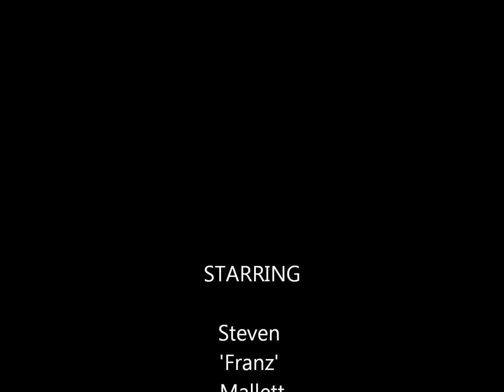The Downhill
Marske woods